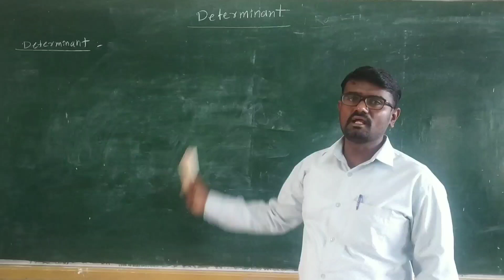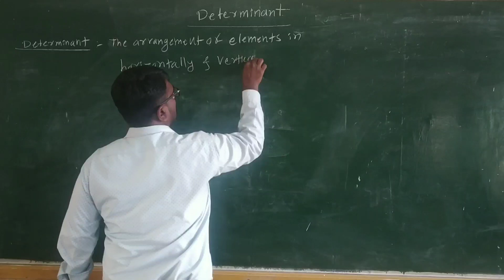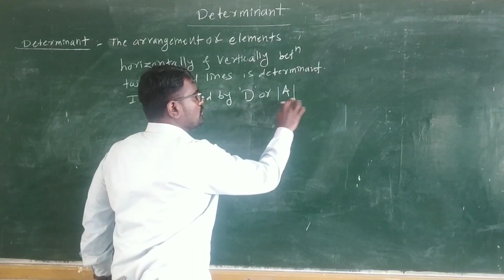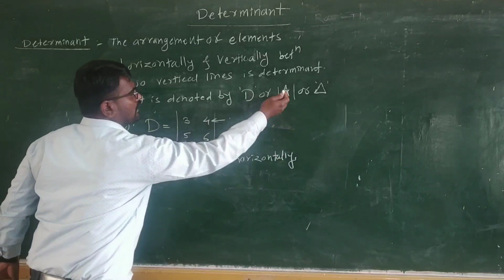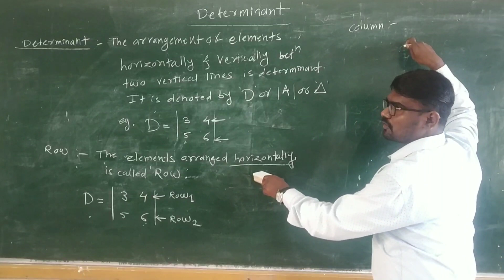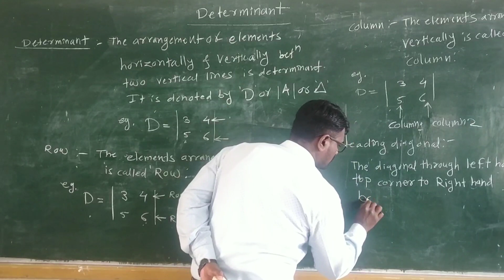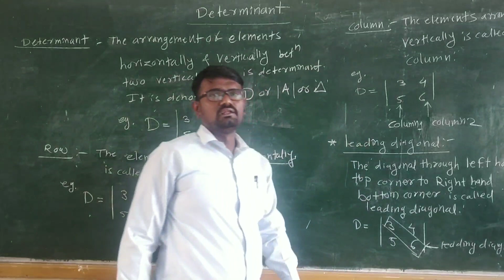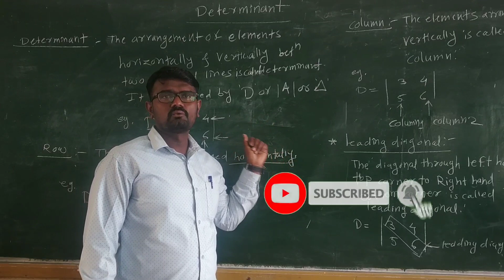Determinat Lecture 1